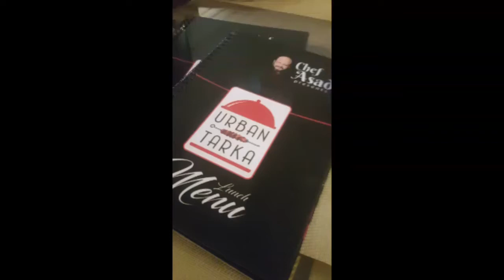Intro of VJ 🙋‍♀️RJ💁‍♀️